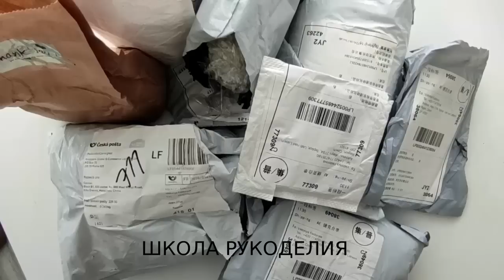СКОРЕЕ СМОТРИТЕ ЧТО Я КУПИЛА НА АЛИЭКСПРЕСС ДЛЯ ВЯЗАНИЯ.ПОКУПКИ ДЛЯ РУКОДЕЛЬНИЦ.ПОСЫЛКА С ПРЯЖЕЙ.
СКОРЕЕ СМОТРИТЕ ЧТО Я КУПИЛА НА АЛИЭКСПРЕСС ДЛЯ ВЯЗАНИЯ.
КАРТА ПРИВАТБАНК
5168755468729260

покупки новая пряжа распаковка пряжи покупки пряжи посылка с пряжей